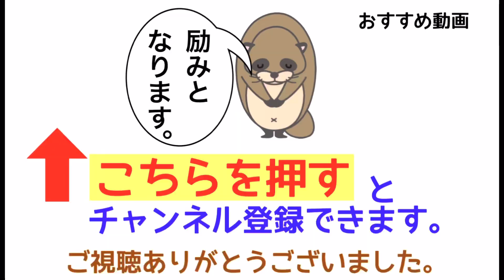【ソナチネ 第1番】Ⅲヴィヴァーチェ(-50%ゆっくり)／ギロック「アクセント・オン2 」vivace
※全音楽譜出版社「ギロック　アクセント・オン2」を使用しています。
楽譜画像掲載許可をいただいています。